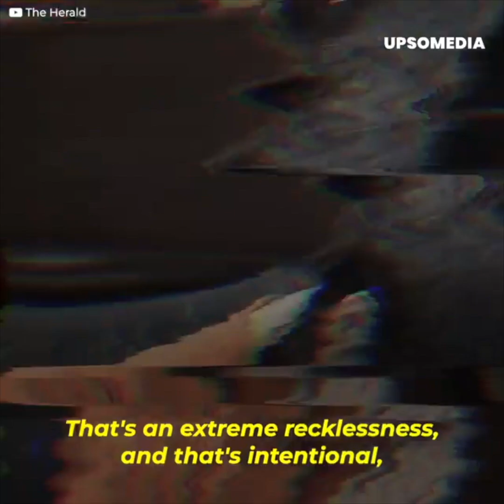He was accused of ending his little brother's life by playing with fire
Jacob was left in charge of his 2-year-old brother when a tragedy that would mark his life forever occurred. The house caught fire, and Jacob managed to escape, but his little brother wasn't as lucky. Now he had to take the stand as the prosecutor accused him of being responsible and intentionally causing his brother's de*th. But his family had good reasons to believe he was innocent...